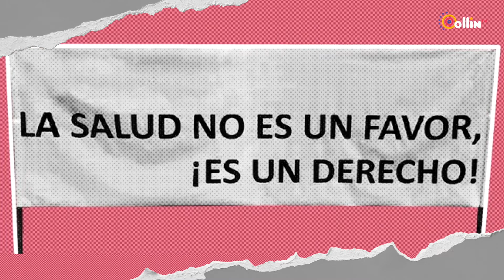¿Qué está pasando en Venezuela?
¿Ya te enteraste?

Adolescentes y jóvenes en Venezuela acudieron a la Comisión Interamericana de Derechos Humanos para denunciar el impacto de la suspensión del Programa de Procura de Órganos y de los Trasplantes de Médula Ósea.

¡Vamos a escucharles!